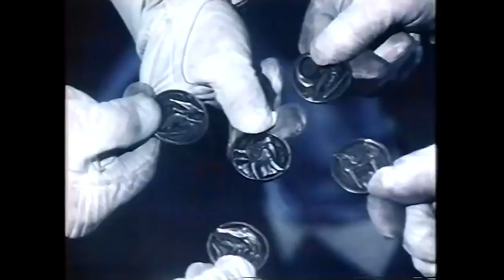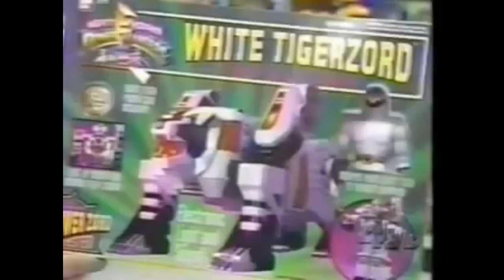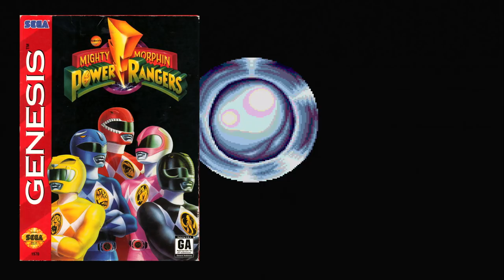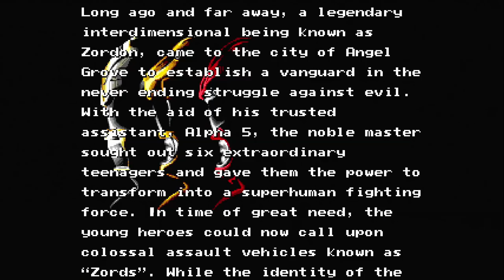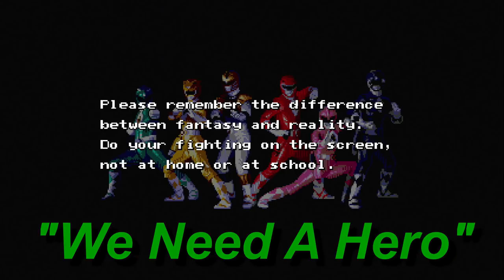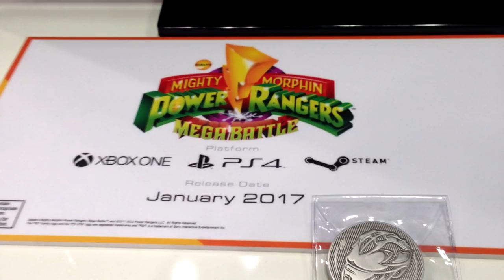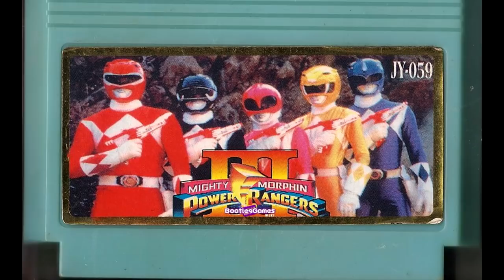MIGHTY MORPHIN POWER RANGERS GAMES | A Retrospective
(This was supposed to be uploaded on the 28th of August, but I needed a lot more time to complete it than expected. Now I'm behind schedule.)

On August 28, 1993, Mighty Morphin Power Rangers took the world by storm! And now, 25 years later, despite its ups and downs, the franchise is still going strong!

So in celebration of the 25th anniversary, here's a retrospective of all the games based on the original Mighty Morphin Power Rangers series as well as the movie! Some are good, some are bad, some are just ok.

00:12 - Introduction
04:14 - Genesis/Mega Drive (1994)
08:56 - SNES (1994)
14:17 - Game Boy (1994)
18:36 - Game Gear (1994)
22:17 - MMPR: The Movie Intro
- 23:31 - Genesis/Mega Drive (1995)
- 29:17 - SNES (1995)
- 35:20 - Game Boy (1995)
- 40:34 - Game Gear (1995)
43:17 - The Fighting Edition (SNES - 1995)
45:43 - Mega Battle (PS4 & Xbox One - 2017)
52:00 - Closing